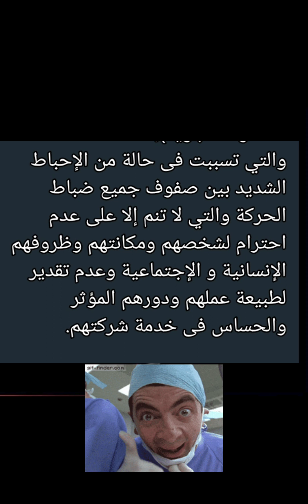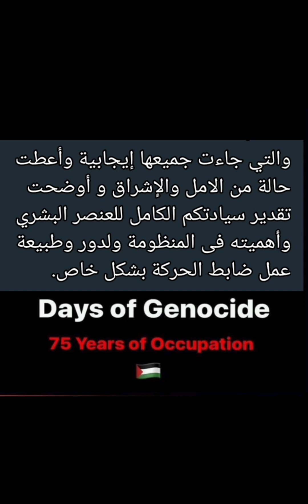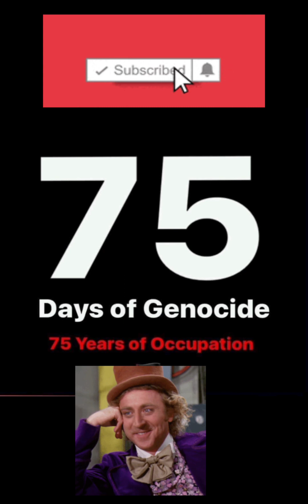خروج مصر للطيران وامتي تدخل تاني؟! كلمتين وبس.Egypt Air exit from the world rankings.KA/AK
مصر للطيران من تصنيف أفضل 100 شركة عالمية؟أثار خروج شركة مصر للطيران، لأول مرة في تاريخها من قائمة أفضل 100 شركة عالمية، انتقادات نواب ودفعهم إلى تقديم طلبات إحاطة واستجوابات في البرلمان المصري لكل من وزير الطيران المدني ووزير السياحة.سوء الخدمات المقدمة
ومن بين هؤلاء النواب، كريم طلعت السادات الذي أكد أن خروج شركة مصر للطيران من التصنيف العالمي جاء نتيجة سوء الخدمات المقدمة من قبل الشركة، وتراجع الجودة على الرغم من أن الشركة تتمتع بكوادر وطيارين ذوي خبرات عالية.

وأوضح في حديث خاص لـ"العربية.نت" أن الشركة تكبدت خسائر خلال السنوات الماضية، مشيراً إلى أن التعيينات تتم فيها بشكل عشوائي وفوق احتياجها الحقيقي.كما رأى أن هذا التصنيف يعتبر جرس إنذار، مشددا على ضرورة تحسين جودة الشركة والخدمات المقدمة من قبلها خاصة أنها شركة قومية.
بيع حصة من الشركة
إلا أن السادات عارض الرأي القائل ببيع حصة من الشركة، ورفض تمامًا هذا الاقتراح المقدم من قبل البعض لأنها "شركة قومية كبيرة تجلب مدخلات إلى الدولة بالعملة الأجنبية"، حسب تعبيره.وأكد أن عدم الاهتمام من قبل مسؤولي الشركة هو السبب الرئيسي وراء تدهور خدماتها وتراجع مستواها. وأشار إلى أن المشكلة تكمن في سوء الإدارة من قبل الشركة على الرغم من دور الدولة القوي وتدعيمها للسياحة وللشركة، باعتبارها ثروة قومية تجلب دخلًا بالدولار.

نزيف من الخسائر
بدوره اعتبر النائب أحمد إدريس، عضو لجنة السياحة والطيران المدني# بمجلس النواب، أن خسائر "مصر للطيران" تعود إلى# كثرة عدد موظفيها بشكل مبالغ فيه#، وبما يفيض عن متطلباتها الحقيقية.الشركة تعرضت لنزيف من الخسائر بسبب# القائمين بتأجير الطائرات# وشرائها لصالح الشركة"، موضحًا أن عددا كبيرا من تلك الطائرات خرجت عن الخدمة وتوقفت عن العمل".

كما رأى أنه لابد من تدخل سريع لإنقاذ الشركة الوطنية#، مشيراً إلى أن سوء الإدارة حاصل منذ عشرات السنين وليس الآن فقط.

وانتقد النائب# منظومة التوظيف# في الشركة، مشيرا إلى# كثرة التعيينات# من بين أفراد الأسرة الواحدة.رد وزير الطيران المدني
من جانبه أكد وزير الطيران المدني، الفريق محمد عباس حلمي، في تصريحات تلفزيونية أن تصنيف الشركة البريطانية لمصر للطيران و#خروجها من قائمة أفضل 100 شركة عالميًا# هو تصنيف صادر في شهر يونيو الماضي، وليس جديدًا أن يظهر الآن وهذا التقييم كان عن الفترة السابقة من أول 2022# حتى نهاية 2022#.

كما أوضح أن التقييم يقيم# تجربة الراكب في الطائرة# ومع شركة الطيران# منذ دخوله على موقع الشركة الخاصة بالطيران# وأسلوب الحجز والخدمات بالمطار# وشكل الطائرات#.
ولفت إلى أن# الشركة البريطانية# ستقوم بتقييم ثانٍ في الربع الأول من 2024، قائلا "نسعى جاهدين ولدينا قصور ونرى هذا القصور ونسعى جاهدين أن نحسن هذا القصور، وخلال الفترة المقبلة سيكون هناك تحسين في القصور نتيجة الطائرات الجديدة وتنوع الخدمات في الطائرات".

الوزير لم يأخذ فرصته
فيما علق# النائب أحمد إدريس على رد الوزير قائلًا: "إنه لم يأخذ فرصته ولا يزال جديد العهد في الوزارة وفي شركة مصر الطيران.. ويحتاج فرصة لكي# يؤهل الشركة# ويعيد الثقة# ويعيد الحسابات# ويقف على# أسباب الخسارة للشركات# المختلفة التابعة لمصر للطيران".أتى هذا الجدل بعد أن صنف برنامج# "سكاي تراكس العالمي لشركات الطيران"#، الذي يعتبر البرنامج العالمي الوحيد# لتصنيف جودة شركات الطيران# والذي يتم تطبيقه من خلال التحليل المباشر والمهني# لمعايير جودة المنتجات والخدمات،## مصر للطيران من خارج# قائمة أفضل 100 شركة# في هذا المجال.

وتتراوح تقييمات نجوم شركات الطيران# من نجمة واحدة إلى فئة 5 نجوم# المرموقة.